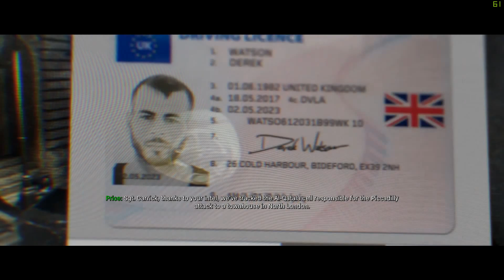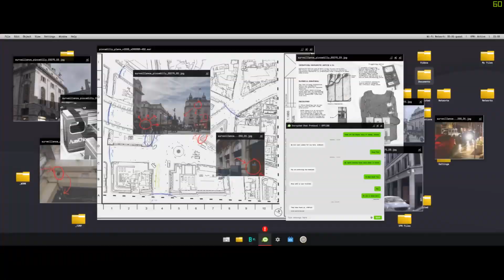Modern Warfare Realism | Clean House & Hunting Party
Coming back over 4 months later on a working patch to finish it up! My mic is quiet I turn it up later. Still have a while to go, though.

Specs:
8gb RAM(gotta get more)
2.1tb storage